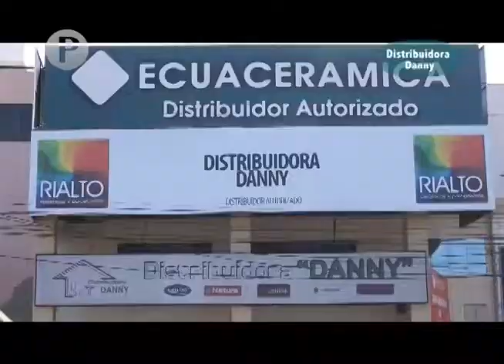PASA ALGO 16 DE MARZO 2017